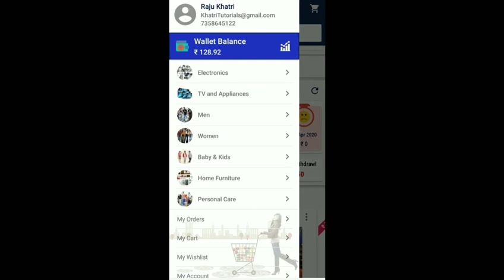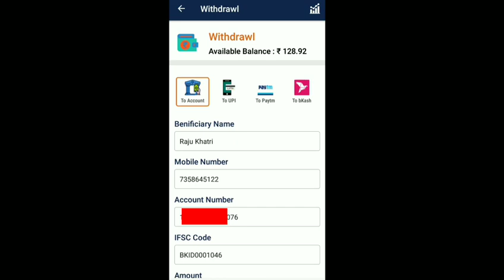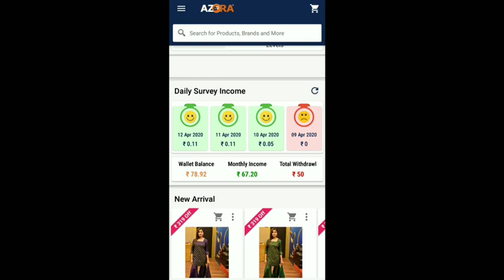Azora app se paise kaise nikale Live proof in hindi | अज़ोरा एप्प से पैसे कैसे निकाले हिंदी.. !!